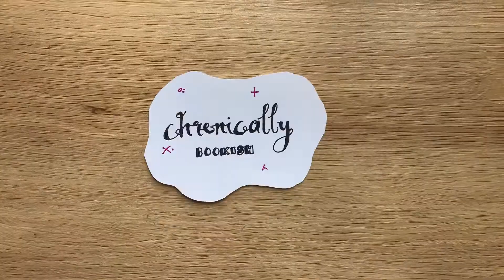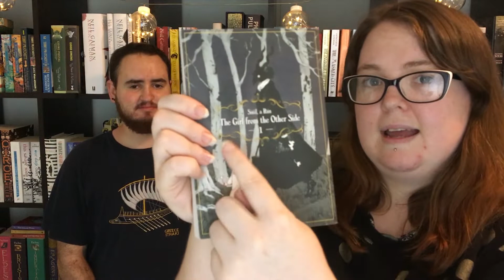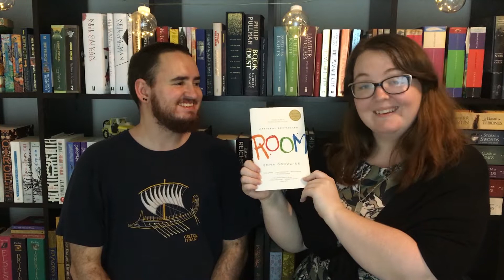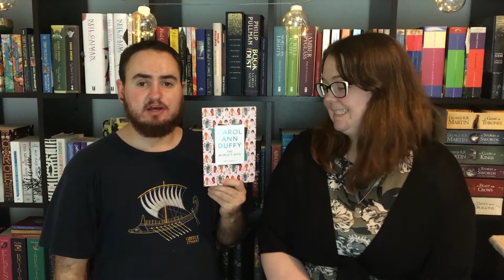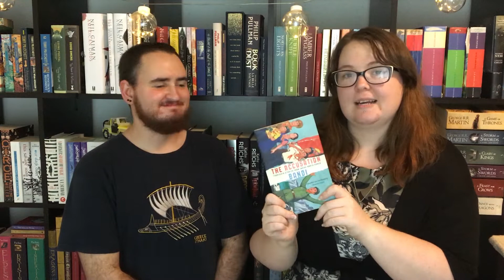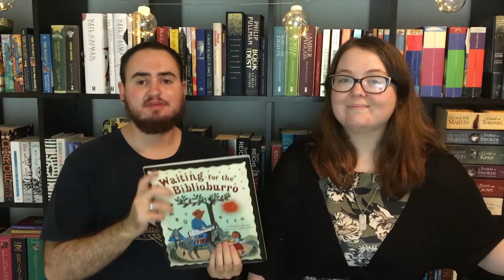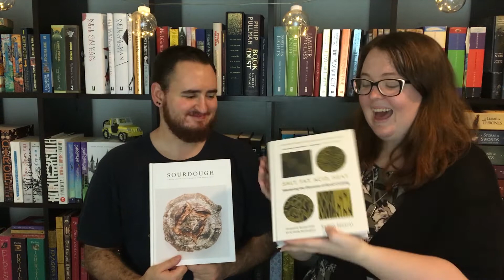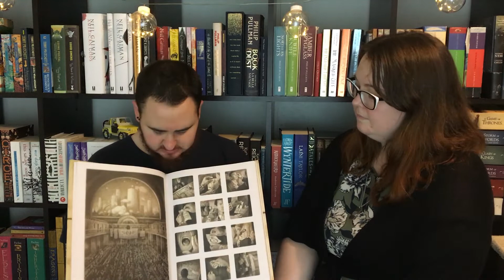Book Haul Part 1 (20 BOOKS!)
Hey everyone!

Wow do we have a haul for you! We have been accumulating books for a few months and wanted to share the love.

Billy & Michelle

P.S. We fixed all our links so they should all be working now.

Books Mentioned:

The Girl from the Other Side: Siuil, A Run, volume 1 by Nagabe.

And the Ocean Was Our Sky by Patrick Ness, Rovina Cai.

The Brontë Sisters (Boxed Set): Jane Eyre, Wuthering Heights, The Tenant of Wildfell Hall, Villette by Charlotte Brontë, Emily Brontë, Anne Brontë.

Salt, Fat, Acid, Heat: Mastering the Elements of Good Cooking

Sketches from a Nameless Land: The Art of the Arrival by Shaun Tan.